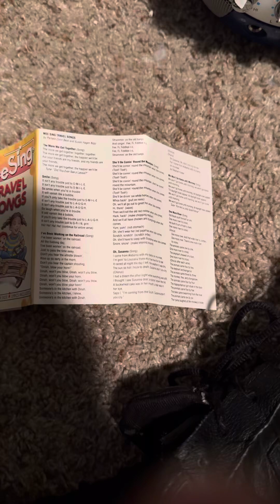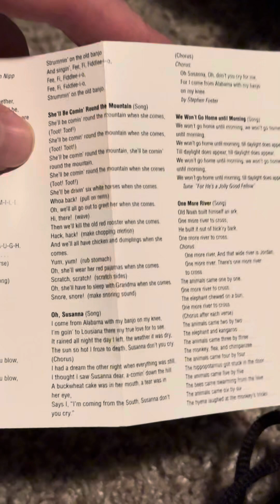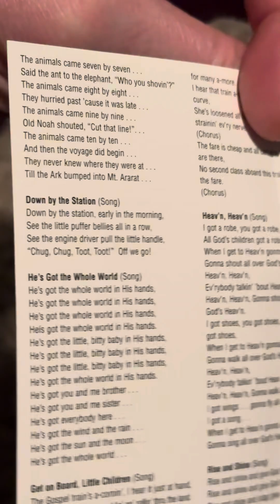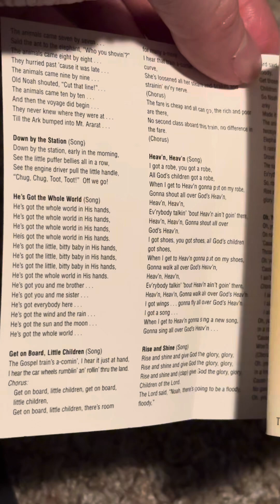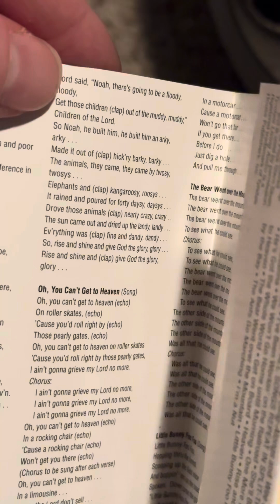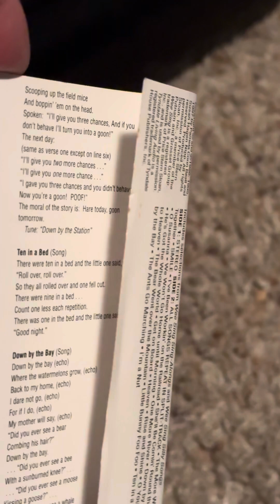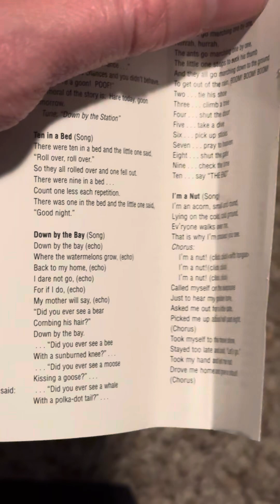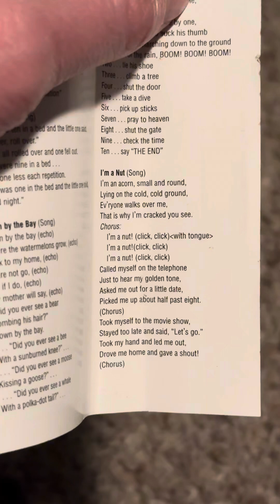Wee Sing Travel Songs (Instrumental)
Here is my instrumental upload of the split-track side of the rare Wee Sing cassette “Wee Sing Travel Songs” by Pamela Conn Beall and Susan Hagen Nipp based off their products “Wee Sing Sing-Alongs” and “Wee Sing Silly Songs”. I have the balance turned to the right on my karaoke machine for sing-along purposes! Hope you enjoy! I recorded this the best I could! Sorry for the somewhat bad audio on my used cassette karaoke machine! It’s the only cassette karaoke machine I own!